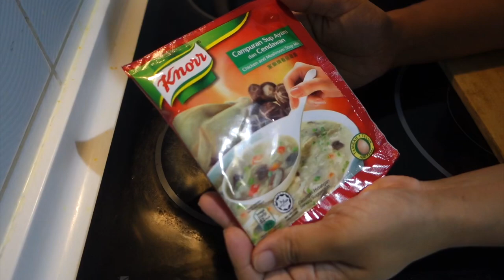মেহমান আসবে - আমার রান্নার আয়োজন | কিভাবে helping hand পেলাম? তাইফুনের দাপট কেমন ছিলো ?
Dear friends, my today's video 'মেহমান আসবে - আমার রান্নার আয়োজন | কিভাবে helping hand পেলাম? তাইফুনের দাপট কেমন ছিলো?' is all about an youtuber's sudden visit to my home and how was my preparation for that. You might like this video because you will get an idea if someone suddenly plan to visit you how you can manage the situation. I also have shown how you could find helping hands in Malaysia or in some other countries. And lastly the weather condition in Malaysia.

I am Lifestyle Vlogger staying in Malaysia. Thank you for visiting my channel.